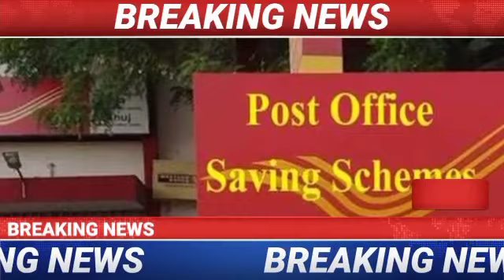Today breaking news aaj 3 April 2023 aaj ka mukhya samachar aaj ki taji khabar#sbi modi,delhi,up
Today breaking news आज 3 अप्रैल 2023 आज  का मुख्य समाचार बड़ी खबरें आज की ताजी खबर SBI,MODI,DELHI,

Today breaking news aaj 3 अप्रैल  2023 aaj ke mukhya samachar aaj ki taji khabar

livenewshindi bjpmmodission2024 Elections mlToday_breaking_news आज 3अप्रैल 2023 की बड़ी खबरें, Pm Modi,Up,Bihar,delhi,SBI
आज का मुख्य समाचार Today Breaking News News !3 मार्च#Pm,Modi,UP,Bihar 3 अप्रैल 2023 आज के मुख्य समाचार बड़ी खबरें

aaj ki taja khabar l3 अप्रैल 2023 news l mosam samachar l
तारीख   2)3अप्रैल 2023 की मुख्य सबसे बड़ी खबरें किसान आंदोलन दिल्ली मोदी न्यूज़
Time stapm
00:00:intro_आज की बड़ी मुख्य खबरें समाचार
00:10: मोदी सरकार के बड़े फैसले (PM Modi News)
10:03 कोरोनावायरस पर बड़ी खबरें
13:35 सोना चांदी का रेट
 एजुकेशन खबरे
today_breaking_news !today_breaking_news 3 अप्रैल 2023

आज 3अप्रैल मुख्य समाचार badi khabre PM MODI.UP BIHAR-DELHI.SBI aajkikhabar aajtak 2अप्रैल 2023ki badi khabre samachar

toddey Breaking News 3अप्रैल 2023 आज की ताजा खबर आज का ताजा न्यूज़ समाचार बड़ी खबरें किसान आंदोलन दिल्ली मोदी न्यूज़
BREnking news
HINDE Niws /Speed News today 's top Headlines  3 अप्रैल 20023 breaking News Latest News आज की बड़ी खबरें aaj ki taaza khabar
  आज  3 अप्रैल 2023 के मुख्य पीएम मोदी न्यूज़ टुडे ब्रेकिंग न्यूज़ हेडलाइंस
#  3अप्रैल 2023 आज की खबरें देश की मुख्य समाचार आज की ताजा खबरें 2023/mausam vibhag aaj weather published on januray2023
pm
today_breaking_news #3 अप्रैलmodi_news_hindi
video watch मौसम विभाग गुवाहाटी आज तक 3 अप्रैल 2023 का मौसम देश और दुनिया की तमाम बड़ी खबरें
टुडे ब्रेकिंग न्यूज़ मोदी न्यूज़ देश दुनिया की तमाम बड़ी खबरें आज तक ताजा खबर आज की 50 खबरें फटाफट यूपी उत्तर प्रदेश मुंबई महाराष्ट्र की सबसे बड़ी खबर भारत की सबसे बड़ी खबर

today_breaking_news ! 3 अप्रैल
आज की ताजा खबर लाइव अपडेट्स हिंदी समाचार ब्रेकिंग न्यूज़   3 अप्रैल न्यूज़ रिजल्ट बाय मोदी गवर्नमेंट आज की ताजा खबर नवदुनिया की याद ताजा महत्वपूर्ण 50 खबरें
banks News
School News
School Closed2023
kab aayega pension

# 2 अप्रैल 2023 l hinde / Video l

आज का मौसम विभाग